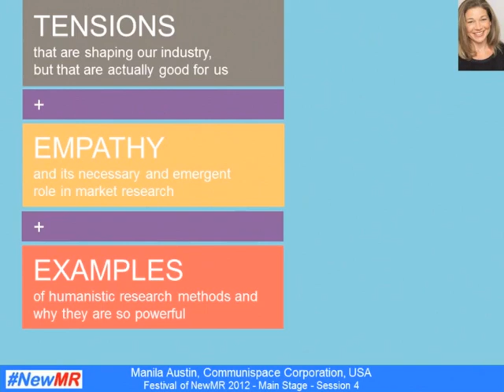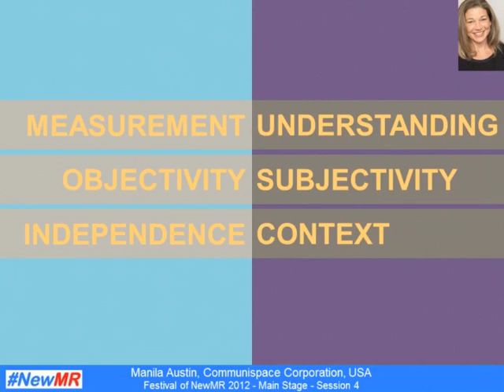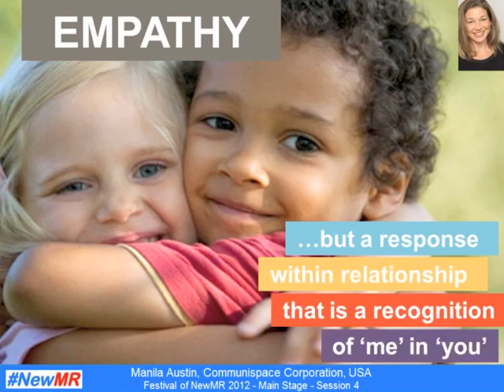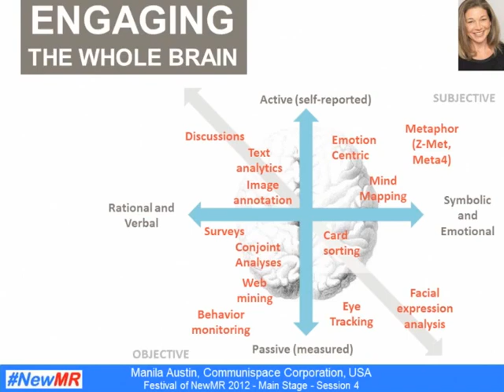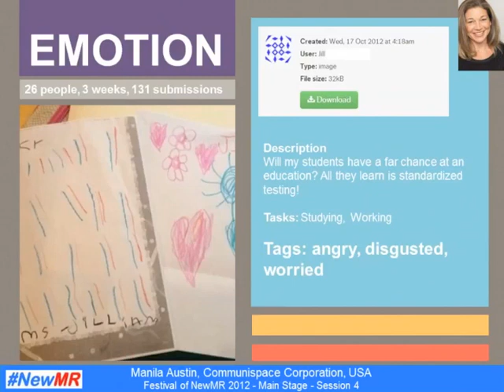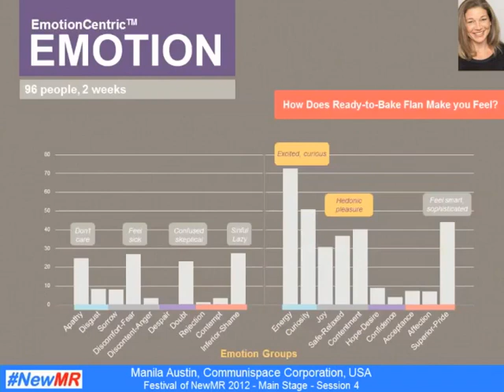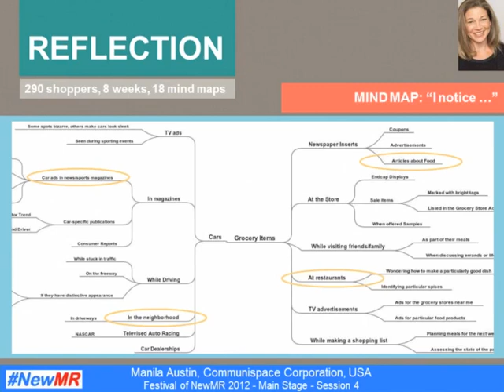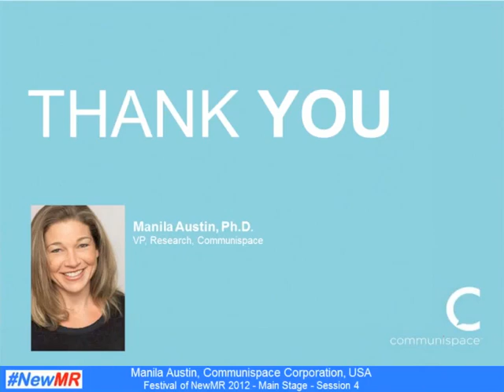Do You Feel What I Feel. When Meaning Matters More than Numbers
"Do You Feel What I Feel. When Meaning Matters More than Numbers" by Manila Austin from The festival of NewMR main stage